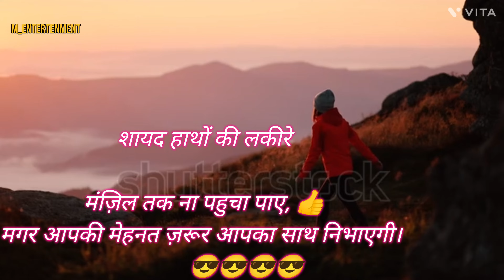True Words 💯✅ || Motivational WhatsApp Status Video